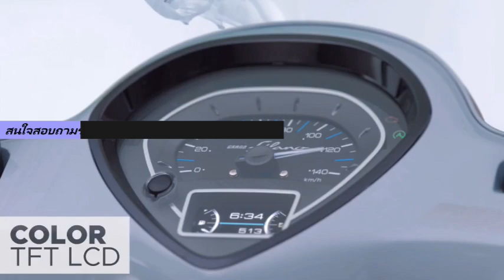15/ 12/ 66 อ. หล่มสัก เตรียมจัดงานเส็งกลอง ส่องโคมไฟ ไหว้พ่อขุนผาเมือง 2567